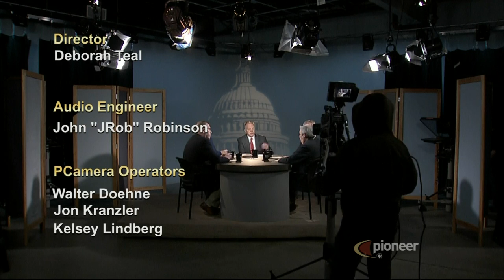Mental Health Facilities (April 12, 2018) | Your Legislators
Topics include: A shortage of facilities that are ready to care for these cases, Universal health care for Minnesota.